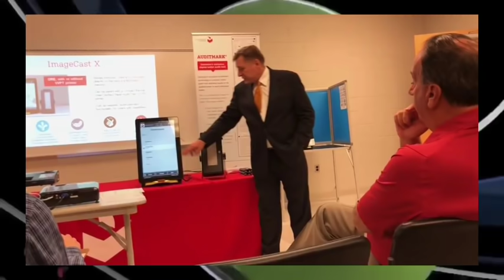Donald Trump-a Hmalakna Thar - Awm Mai Mai A Tum Lo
Donald Trump-a Hmalakna Thar - Republican chhungah insawhngheh a tum, Patriot Party hi Trump-a Party a ni lo.

👉Trump-a chungthu ni 25 ah/Texas state in Biden-a Executive Order an khing - Joe Biden-an Iran Nuclear Deal siam leh a tum